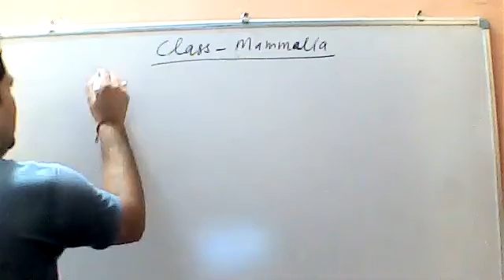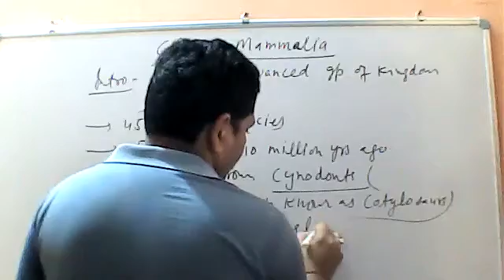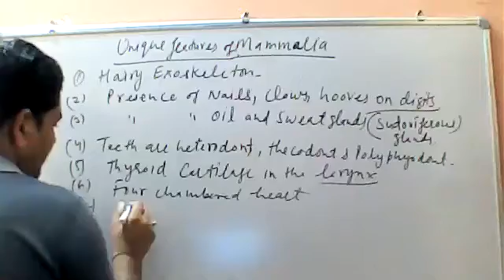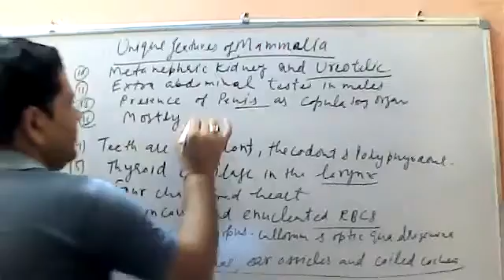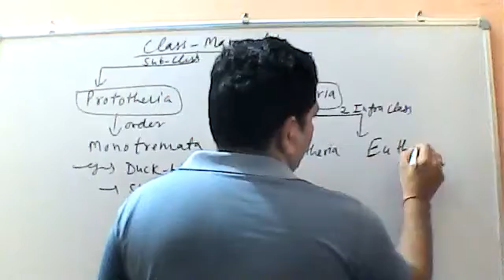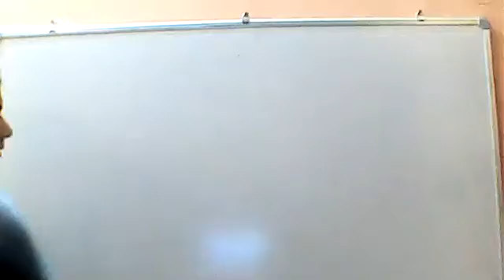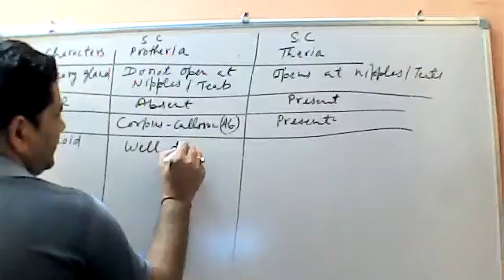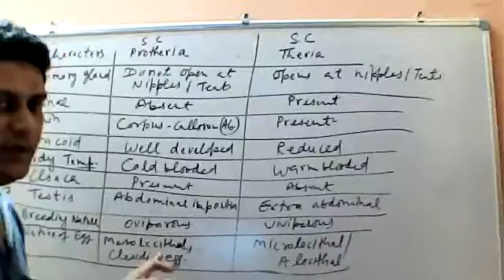Unique Features and classification of Class Mammalia